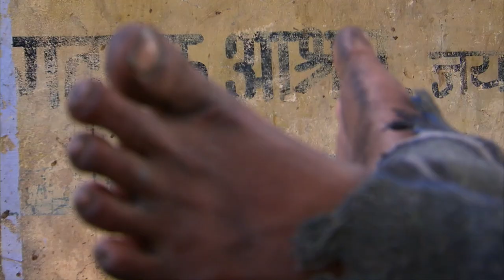Urban Exile - Monkey Thieves S2 4/13 - Go Wild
The splinter group has to try every trick in the book to find food as Jaipur city center is overrun with Langur monkeys. A baby monkey fights for its life as cracks from within threaten to tear the Galta Gang elite apart. And in a faraway forest, a face from the past makes a grand reappearance, master monkey thief Zamir.